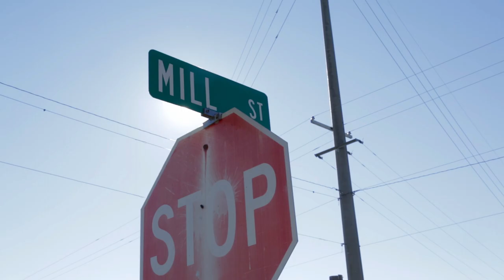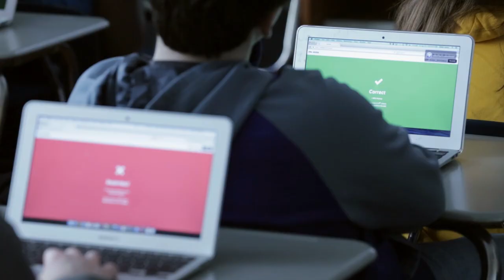Building a Digital Hub in Rural Alabama – Meet Matt Akin, 2016 Leader to Learn From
Piedmont, Ala., is a town with three traffic lights, a defunct textile industry, and few job opportunities. But students in the small school district there each have MacBook laptops, free Internet at home, and shiny new school media centers that look like they’ve been transplanted from Google headquarters.

All those projects—and more—are the brainchildren of Matt Akin, the superintendent of the 1,200-student district. Akin has made it his mission not only to improve the prospects and education for the students in the Piedmont City school district, but to provide a boost in self-esteem to the entire community.

A former computer programmer and computer science teacher, Akin is fluent in the language of ed-tech, but he’s been able to match that savvy with an ability to get school staff members on board with even the most challenging initiatives, and a talent for unearthing funds to make his ideas reality. He’s an educational entrepreneur in the truest sense: pitching to investors, marketing his brand, and “pivoting” when things don’t go as planned.

This video was produced as part of Education Week’s Leaders To Learn From project, recognizing outstanding school district leaders from around the country.